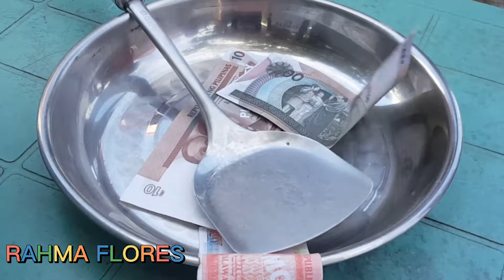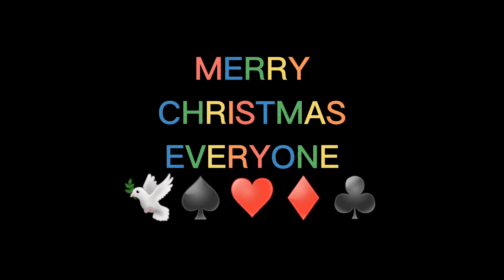Vlog#63 Merry Christmas 🕊♠️♥️♦️♣️Sandok pera (12/25/2021)